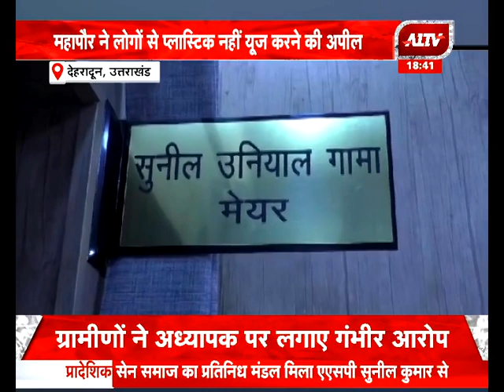उत्तराखंड की बड़ी खबरें | Uttarakhand Today Top News Updates | A1TV